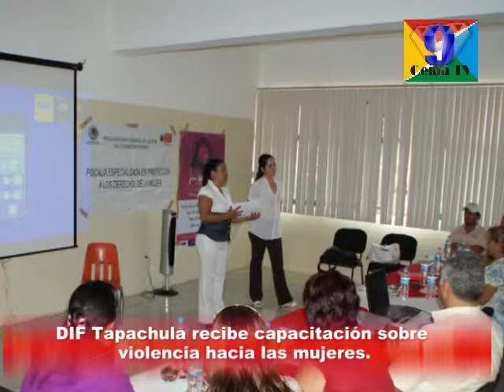DIF Tapachula recibe capacitación sobre violencia hacia las mujeres - Mayo 18-10